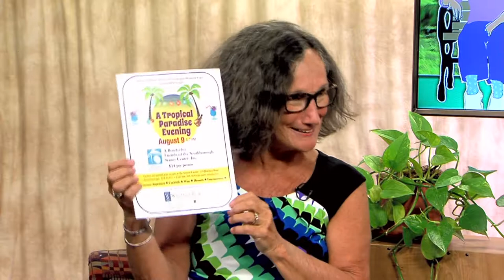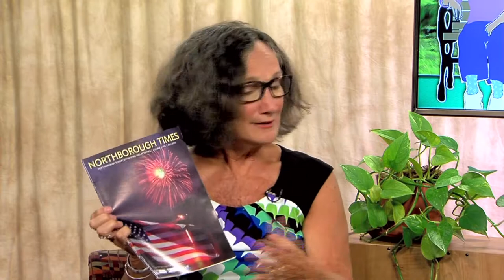Frank and Mary in Northborough: Episode 1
Atty. Arthur Bergeron, Kelly Burke and Tammy Pozerycki, co-host Frank and Mary in Northborough. Frank and Mary’s goals are simple. They want to live in safety and dignity and stay actively engaged as they age in Northborough.